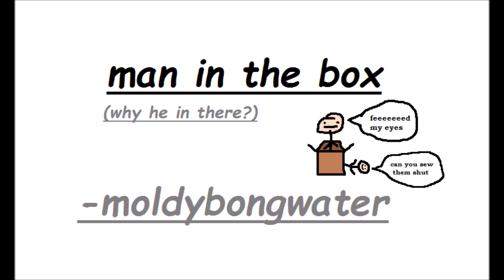man in the box cello cover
made this whole thing in about 2 hours, it's pretty janky but sounds nice
skip to 1:03 for the chorus if you're lazy